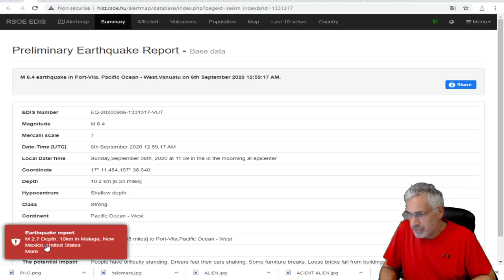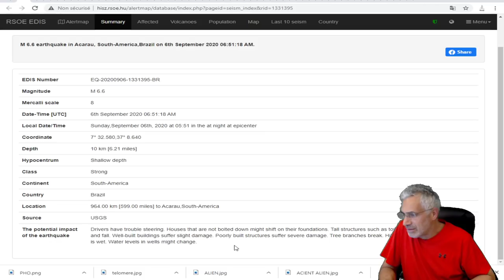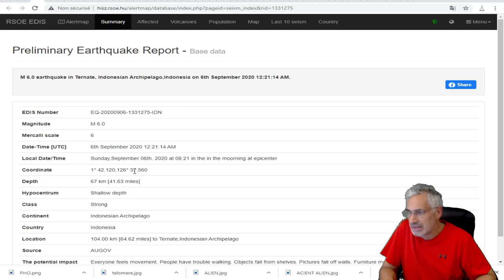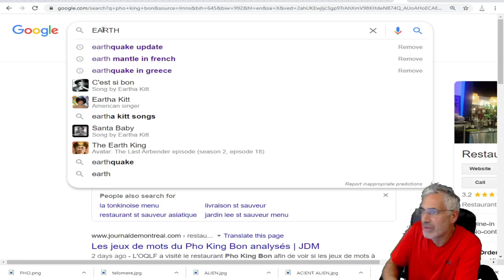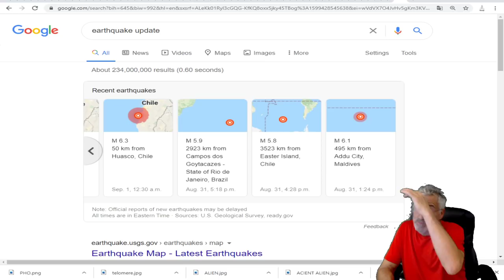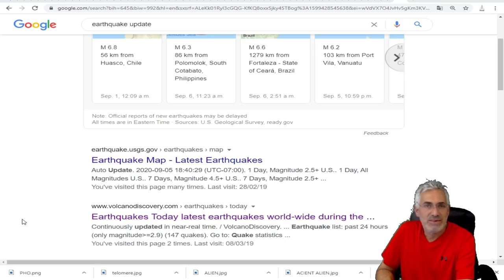PLUISIEURS SÉISMES IMPORTANTS ONT SECOUÉS LA TERRE AUJOURD'HUI.